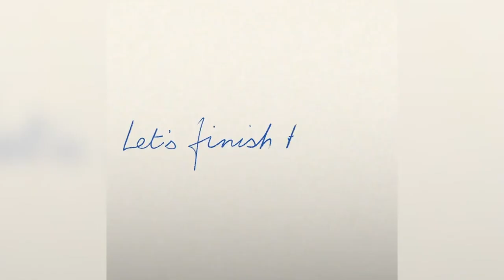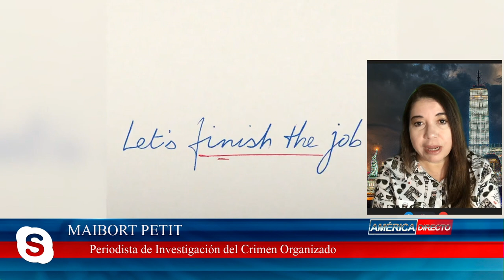💥BRUTAL la FILTRACIÓN del PENTÁGONO💥 revela el PLAN de CHINA para secuestrar 💥SATÉLITES💥